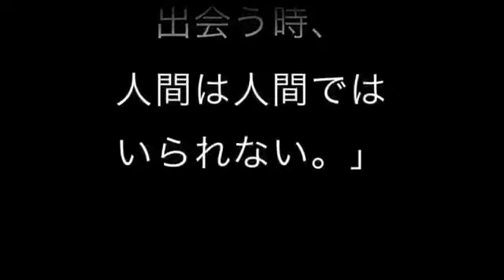テラフォーマーズ めっちゃヤバいｗｗｗ！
テラフォーマーズって面白くてめっちゃヤバいですね。
最新のネタバレに注意して、自分のお気に入りの言葉を勝手に名言集にしてみた。